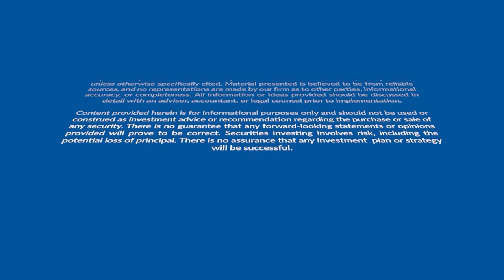Bonus Pod - Answering Question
Join us for our bonus podcast, where we address the questions we received from federal employees before our latest YouTube Live Session. Our financial specialists, Christian Sakamoto and JT Ferrin, have taken the time to provide comprehensive answers to all the inquiries we received.

Listen and discover the real-life examples and everyday challenges federal employees face, and get crucial insights on retirement planning.
From calculating FERS retirement amounts to navigating Social Security benefits, we cover it all.

Tune in to gain valuable insights and empower your retirement planning journey.

Want to learn more about how you can plan for your federal retirement? Then check out:

Do you like listening to podcasts? Want to specifically learn how to better plan for your federal retirement? Then check out:

Are you looking to work with a financial planner who specializes in the intricacies involved with the federal employee retirement system? Then check us out:

Christian Sakamoto, CFP®
JT Ferrin, CFP®